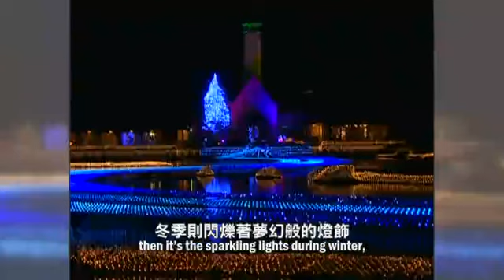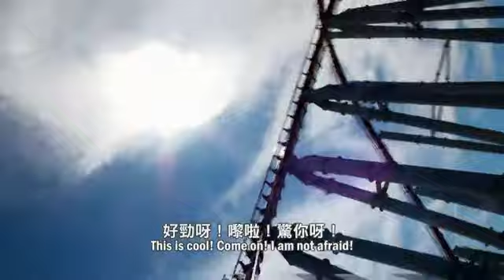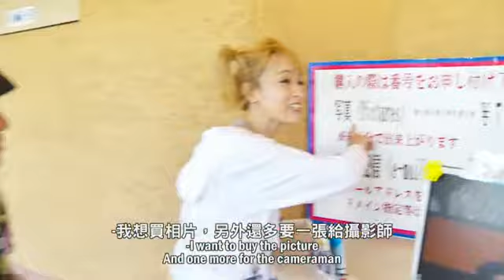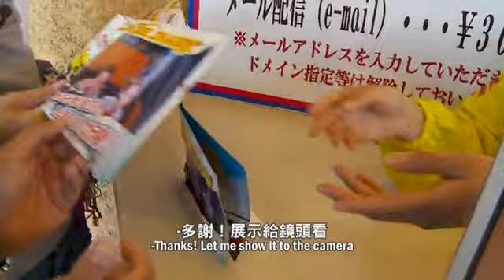EP16 紀伊半島大冒險第一彈！和歌山・三重大發現 第16章 無間斷的尖叫！三重縣長島町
【日本大放送】紀伊半島大冒險第一彈！和歌山・三重大發現
第16章 無間斷的尖叫！三重縣長島町